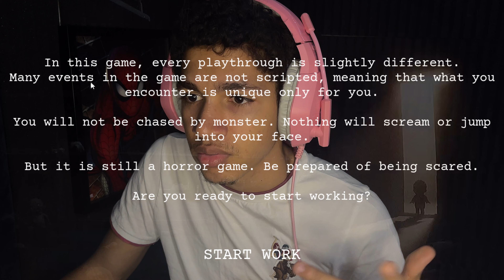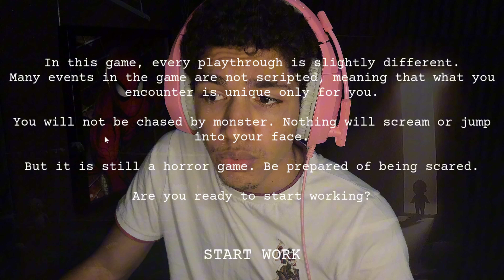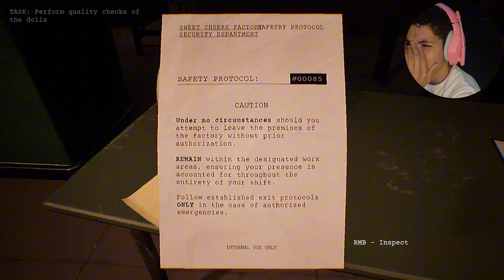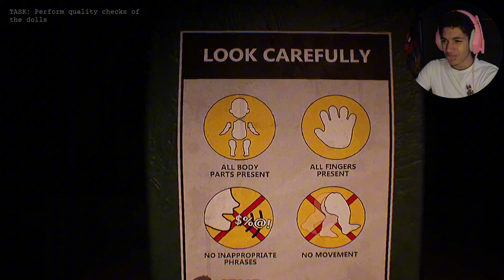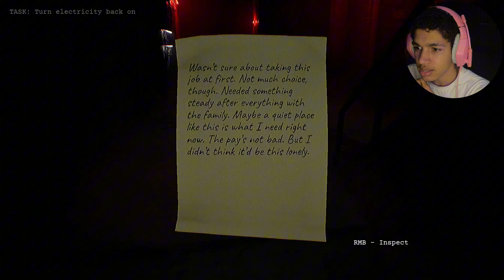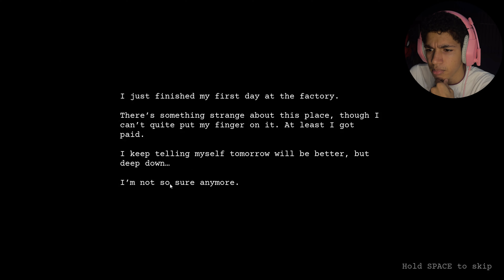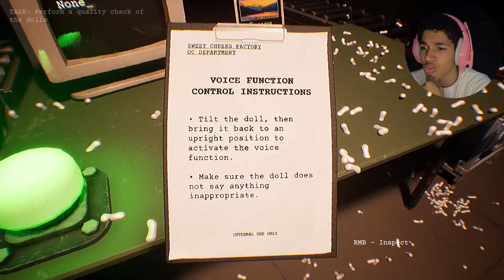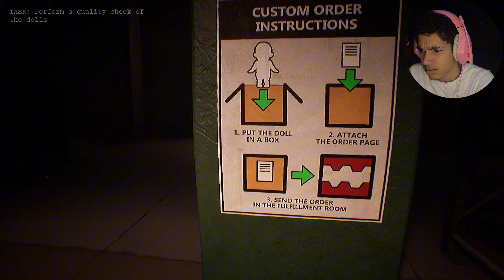THIS DOLL GAME WILL TERRIFY YOU… | DollMare DEMO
A doll seriously asked, "Can you bleed, come and find out, yeah yeaa...

-OL